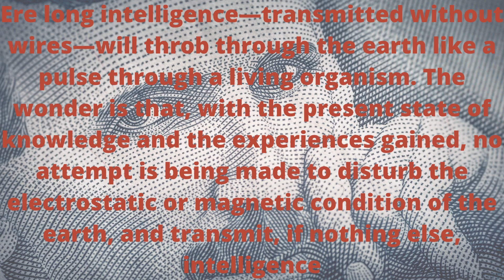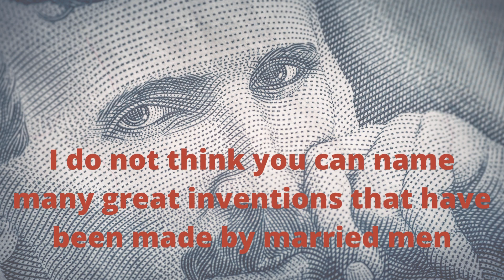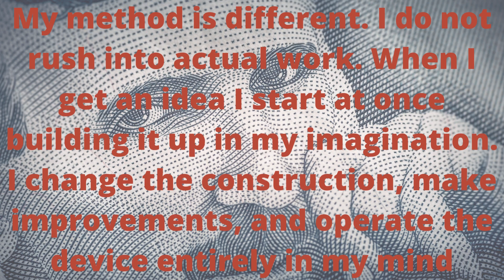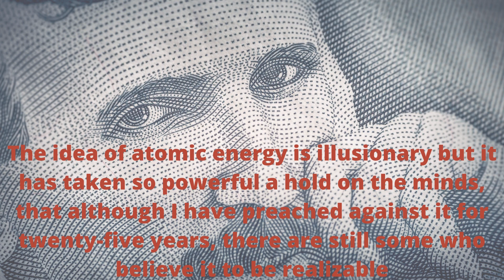The Best Nikola Tesla Quotes You Must Absolutely Need to Know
Nikola Tesla was one of the most important inventors and innovators of his time. He made incredible contributions to the fields of electricity and magnetism, and his work has inspired countless people since. In this video, we'll share with you some of the best Nikola Tesla quotes that you need to know. These quotes will inspire you, motivate you, and help you see the world in a new way. So if you're looking for some words of wisdom from one of history's greatest minds, this video is for you!